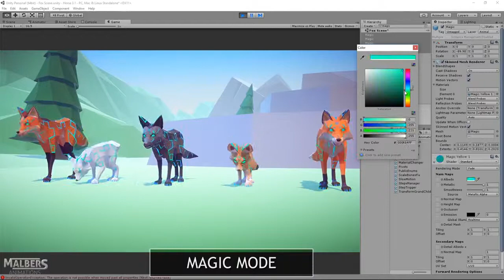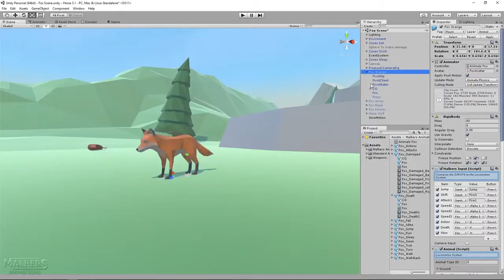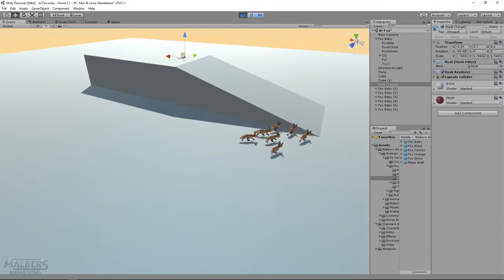Poly Art: Fox - Unity Character Download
They're so many amazing Low Poly Art Environments but is so sad that there's no wild life to populate them.. So here is some beautiful animals! (Fox)